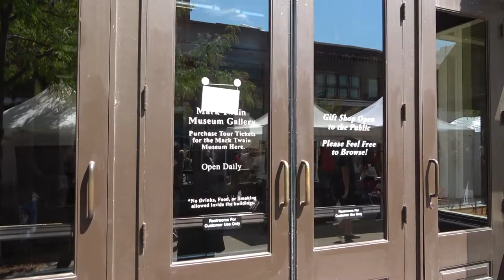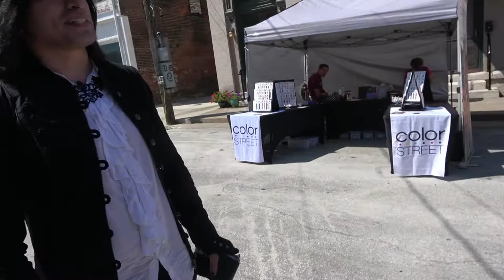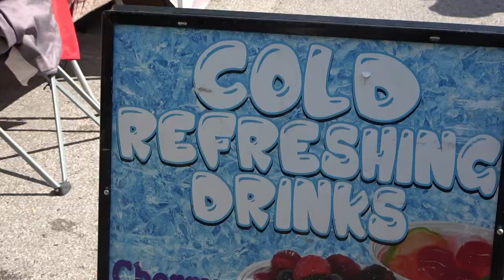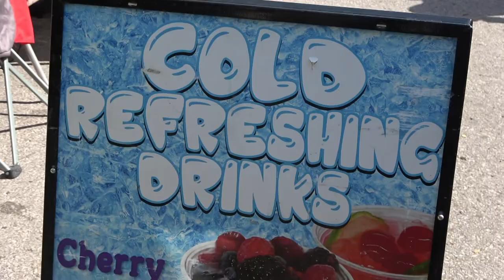Big River Steampunk 2022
Joined by friends Jesse and Veronica, Eric and Trevor visit the Big River Steampunk festival!